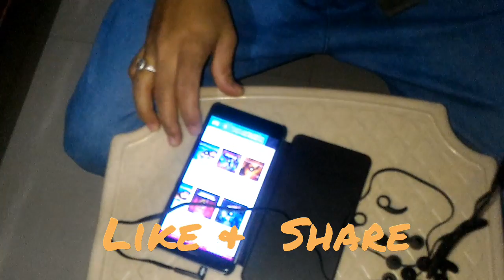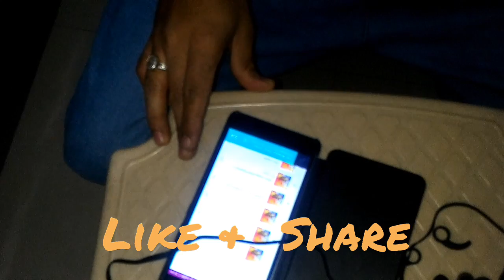boAt BassHeads 200 In Ear Wired With Mic Earphones Red REVIEW2